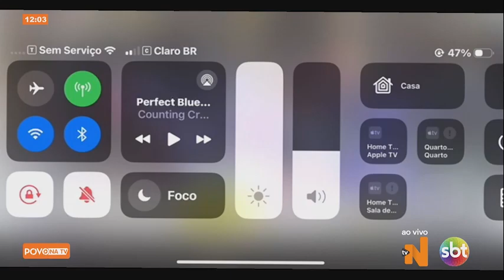POVO NA TV | 03/05/2024 | LOJA LOCALIZADA NA AVENIDA JK É FURTADA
🔍🚨 Infelizmente, a loja Casa São Paulo foi alvo de furto neste domingo à tarde. É importante estarmos atentos e unidos como comunidade para combater a criminalidade. Compartilhe essa informação para conscientizar mais pessoas e juntos buscarmos por soluções.